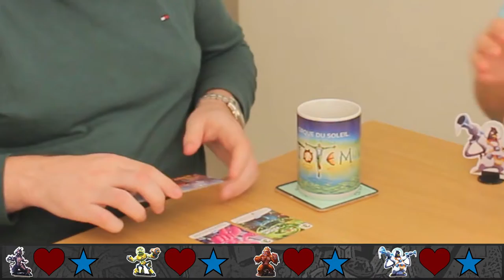Lets Play - King of Tokyo [2/2]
Onboard Gaming is a board gaming Let’s Play channel. We are 5 mates from Australia who happen to share a passion for board games and enjoy making content out of it. We are aiming to make 1 video every 2 weeks at the moment, though if we can get them out at a quicker rate we will.

If you enjoy the concept but can see some areas you think we need to work on, please let us know!